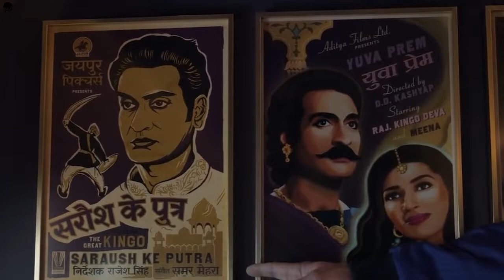Jellyfish Movie Night - Marvel's Eternals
In our first episode, we discuss the Marvel movie Eternals and how it relates to longevity. Featuring  core members of Jellyfish DAO Galia Barkol, Alessandro De Marco, Keith Comito, and Tim Maupin.

Special thanks to partner lifespan.io